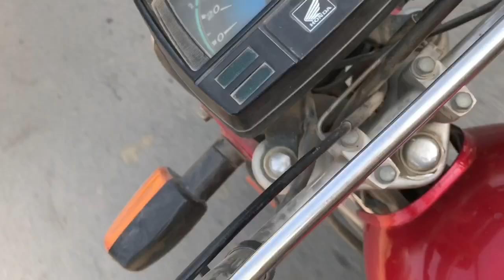madam ko doctor k pas la gay 😞 | new cage ka saman bhe aa gaya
Assalamualaikum friends

  I am here for you with all of my passion my goal is to build a community that love pets and want to see regarding pets.
                                                           I will share you pets vlogs and all information in accordance with birds  and animal that you will love to watch and enjoy

 i hope you will like my birds vlogs

birds lover
birds feed
birdseed
birds care
birds cage
birds growth
pets lover
How to grow you chick
How to make birds cage
How to care your birds in summer
How to growth you birds
How to make healthy birds
How to love birds